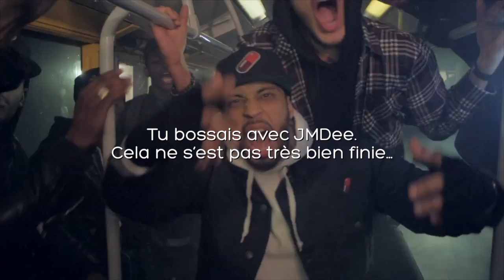Disiz : Interview 2014 HD - Partie 3/3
Disiz revient en 2014 avec un nouvel album intitulé Transe-Lucide. Troisième et dernière partie de l'interview ou cette fois-ci, on parle musique, beatmakers, producteurs...